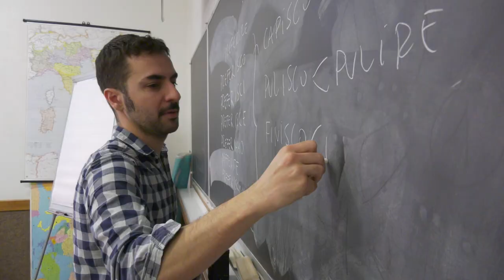Dickinson in Italy: European Studies & Italian Studies in Bologna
Bologna has been an important commercial, cultural and educational center for many centuries and remains a thriving and vibrant city. A distinct advantage of the Dickinson program is that Bologna is off the beaten track for tourists. Since few natives speak English, students must learn from the outset to use the Italian language and to adapt to Bolognese life. Dickinson offers two distinct programs in Bologna: Dickinson in Italy: European Studies and Dickinson in Italy: Italian Studies.